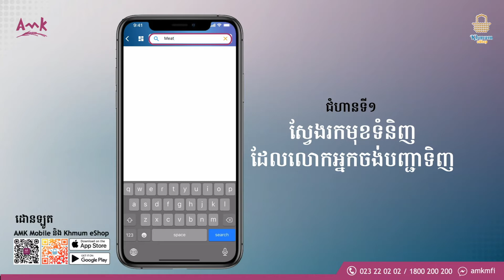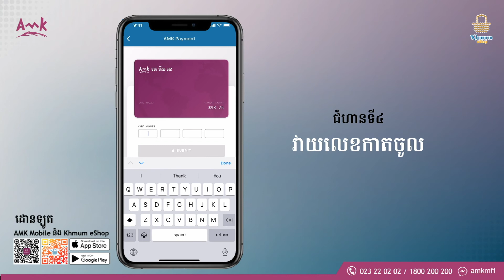របៀបប្រើ AMK PAY និងទូទាត់សាច់ប្រាក់លើ Khmum eShop ដើម្បីទទួលបានប្រាក់ត្រឡប់រហូតដល់៣ដុល្លារ!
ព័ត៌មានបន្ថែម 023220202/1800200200